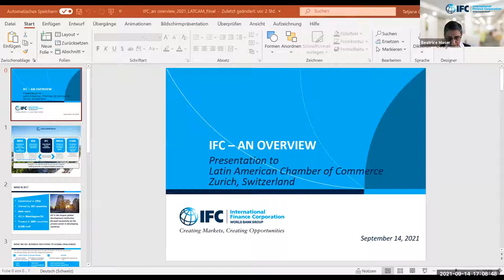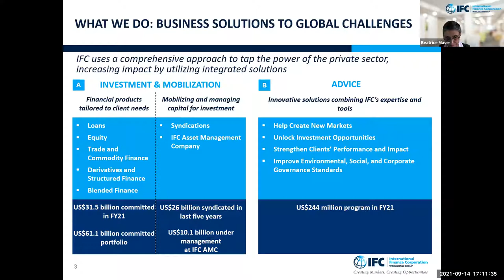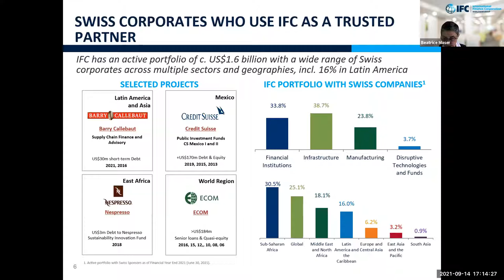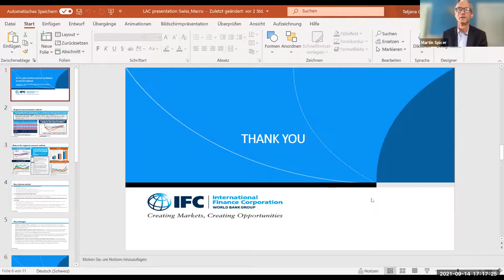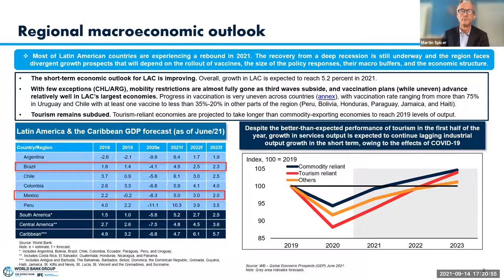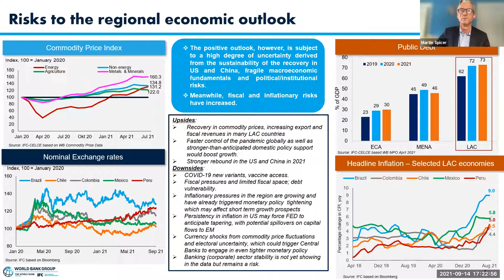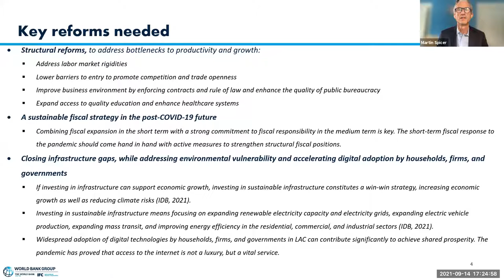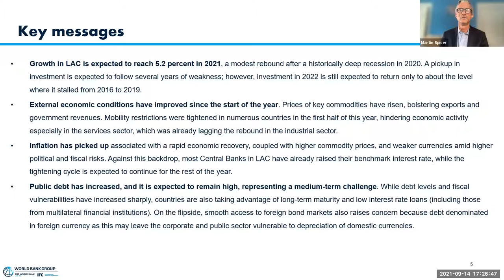IFC in Latin America: Economic Outlook and Opportunities for the Private Sector (Sept. 14, 2021)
Webinar organized and published by the Latin American Chamber of Commerce in Switzerland (LATCAM).

Speakers from International Finance Corporation (IFC):
- Georgina Baker, Vice-President, Latin America and the Caribbean, Europe and Central Asia;
- Beatrice Maser, Special Representative, Western Europe;
- Martin Spicer, Regional Director, Latin America and the Caribbean.
- Jan Van Bilsen, Country Manager, Central European countries and Switzerland
Moderator:
- Dr. Philippe G. Nell, Honorary Ambassador of LATCAM.

IFC is the largest global development institution focused on the private sector in emerging markets. We are honored to welcome as our distinguished guests Georgina Baker, IFC’s Vice-President for Latin America and the Caribbean, Europe and Central Asia; Beatrice Maser, IFC’s Special Representative for Western Europe; and Martin Spicer, IFC’s Regional Director for Latin America and the Caribbean.

The discussion will assess Latin America’s economic perspectives, outline some of the sectors and projects in which IFC invests jointly with the private sector (e.g. infrastructure, healthcare, agribusiness etc.); emphasize IFC’s contribution toward achieving the UN Sustainable Development Goals; and highlight opportunities that could arise through a collaboration between IFC and Swiss companies.